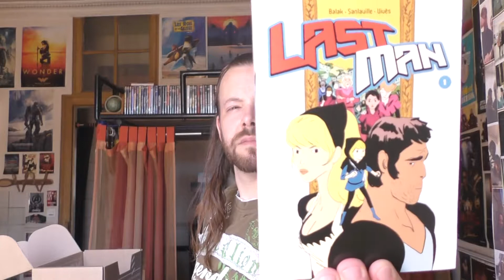Unboxing : JDG BOX - Octobre 2016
JDG BOX - Octobre 2016